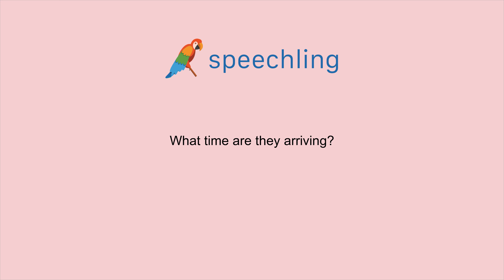How to say "What time are they arriving?" in Chinese (Simplified)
Male Voice:
他们什么时间到达？

Male Voice Translation:
What time are they arriving?